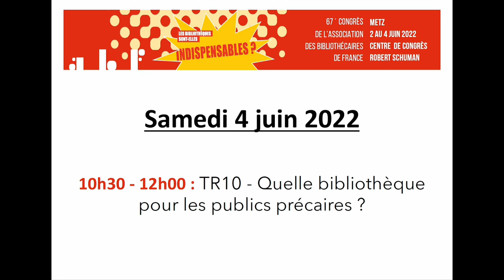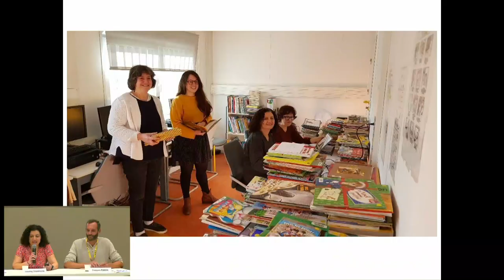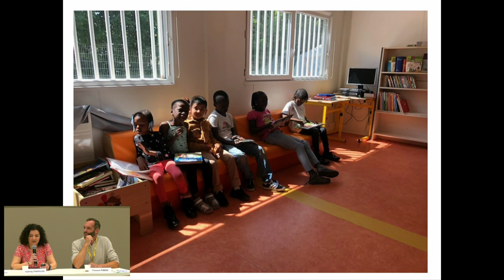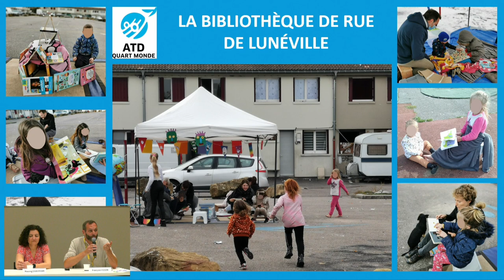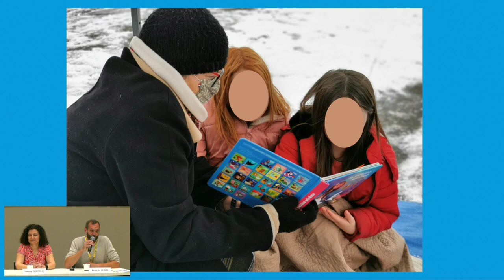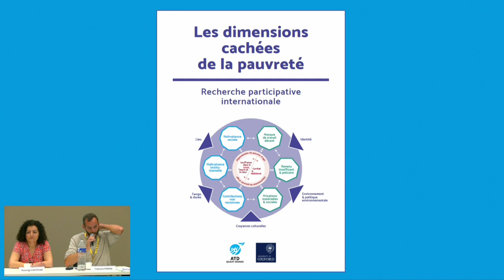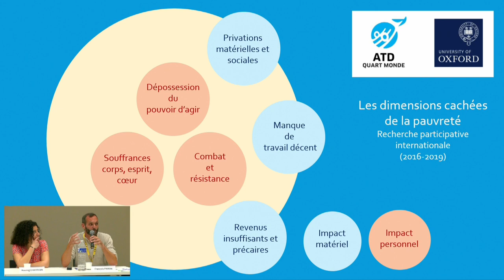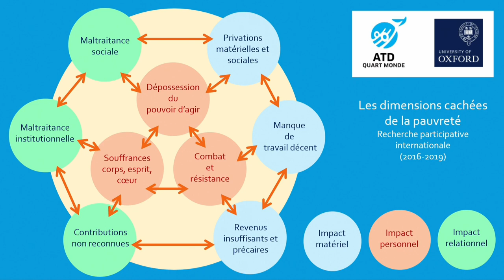Congrès ABF 2022 - TR10 : Quelle bibliothèque pour les publics précaires ?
67e congrès de l'ABF
Les bibliothèques sont-elles indispensables ?
2 au 4 juin 2022 à Metz

TR10 : Quelle bibliothèque pour les publics précaires ?

INTERVENANT·E·S
Hasmig Chahinian, responsable d'IBBY France, chargée de mission au secteur international, CNLJ, BnF

Camille Delon, chargée de développement des publics du champ social, Bpi

François Fisson, membre de l'équipe d'ATD Quart monde de Nancy

Charlotte Hénard, responsable de la politique d'accueil et du développement des publics, réseau des bibliothèques de Toulouse

Hovig Ananian, Gwendoline Coipeault, Michel Wan Man Wong, élèves conservateur·rice·s INET